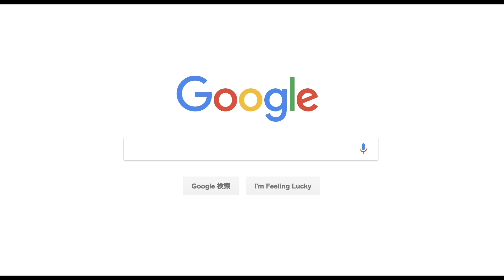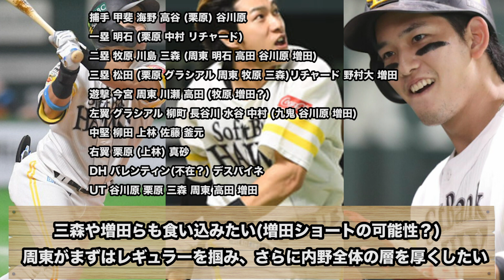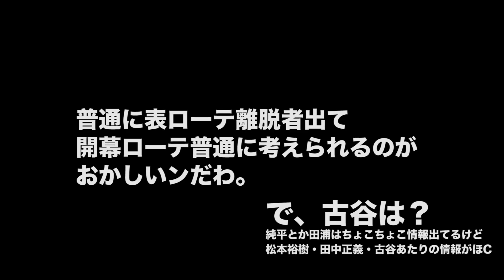【離脱でも強い】2021年、福岡ソフトバンクホークスの展望！【脱主力依存へ】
2020年3年ぶりの優勝を果たしたソフトバンク。
毎年けが人に苦しみ、PSで主力が揃い圧倒的強さをみせてきたが
20年は若手投手の躍動や、主力の離脱が少なく
本来の力を発揮できた。
主力＋若手で少しずつチームが変わり始めた中で、21年はさらに
杉山・泉・松本・笠谷・周東・栗原に続いて若返りも期待だ。

撮影編集　3/4(木)

※岩嵜右肘違和感→異常なし

参照させていただいているサイト様